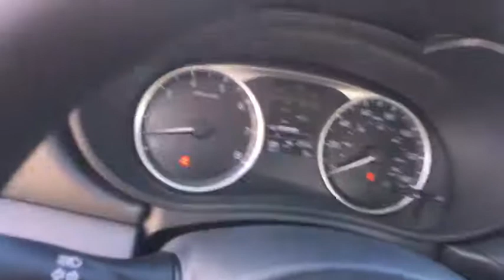2020 Nissan Versa San Antonio, Austin, Houston, New Braunfels, Helotes, TX N20115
Gun Metallic New 2020 Nissan Versa available in San Antonio, Texas at Gunn Nissan. Servicing the Austin, Houston, New Braunfels, Helotes, TX area.
2020 Nissan Versa 1.6 S - Stock#: N20115 - VIN#: 3N1CN8DV0LL812816

Gunn Nissan
12838 San Predro

2020 Nissan Versa 1.6 S